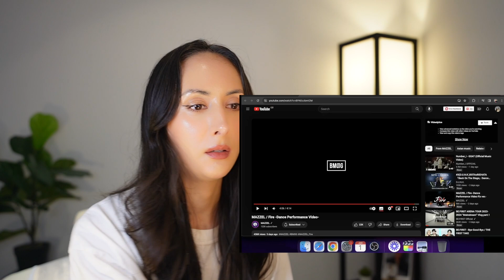MAZZEL / Fire -Dance Performance Video- & Fix ver. REACTION (ENG/JAP SUB)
【完全初見】遂にプレデビュー！！BMSGの次なる才能たちがとんでもない衝撃だった... MAZZEL / MISSION -Music Video-（歌唱分析）

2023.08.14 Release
Digital Single 'LIGHTNING' by MAZZEL

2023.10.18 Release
MAZZEL 2nd Single "Carnival"
💿 CD / CD+DVD

Hey Let's get it
Ah ey, oh no
One two

Wake up, inner monster red eyes
冷たく光る tonight
迷路のような darkness oh
さぁさぁお待ちかね Lights camera action
予想も妄想も好きに外しなドンマイ
期待通りどころかその期待の倍の倍
(You don't know) 瞬きする暇はないよ気づけばその背後

見ればわかるはずそうさ霧の中で find the answer
ぶち込め退廃する脳内
Wel・come・to the・show

Open the gate 世界は non-fiction
We are da fantasista
Do or die すでに addiction
望み通りさお気に召すまで
全てを賭けて It's show time
昼か夜かも don't know 夢現つ confuse
Ey すでに抜け出せない
Welcome to the Carnival

怖いもの知らずだらけの best crew
綱渡りにジャグリング la ta ta clown
You will scream, wow! 何度でも

(Swinging) 現実は綱渡り
(See me) ハリボテじゃない証明
(Crazy) 命綱 I don't need
What say? I don't need?

Ladies and Gentlemen お待ちかねのentertainment
欲望を解放life is moment キミはどう?
Leave it・to me・ready・go

Open the gate 世界はnon-fiction
Do or die すでにaddiction
望み通りさ お気に召すまで
ありえないくらいfeel so high
次から次飛び交うbig trick uh- for you
Ey 前人未到の show

逃げられないもう後はない
その目に宿す熱はreal
まだまだ満足させない 型にハマるなんて論外
求めるほど明確な未来
You should already understand

Hands clap Bring on the more FIRE!
Keep it going ただ hands up
夢見るなら come to here
Hey 沸くアドレナリン
キミと let me take you to the other side
遮る煙幕 かき消す爆音

すでに抜け出せない